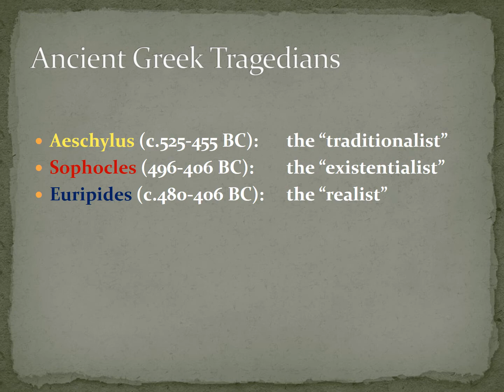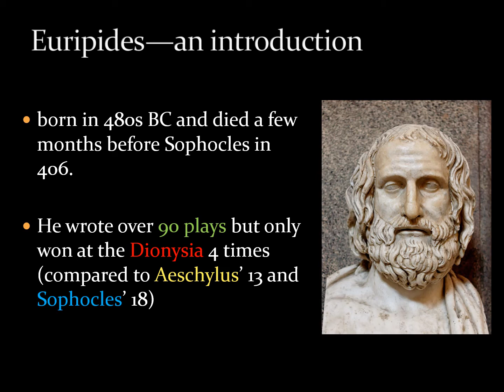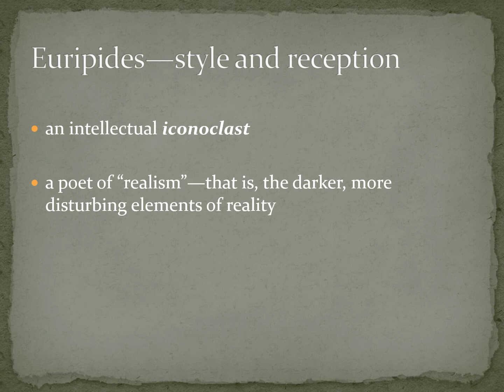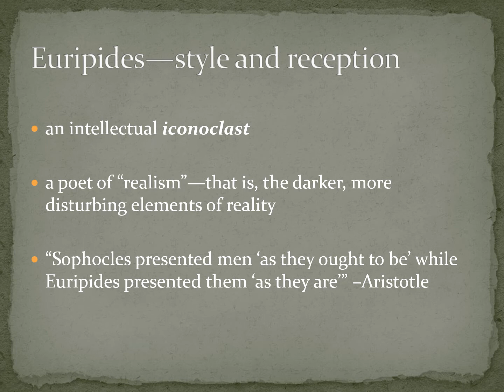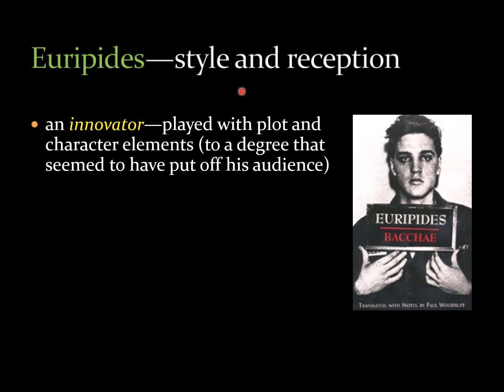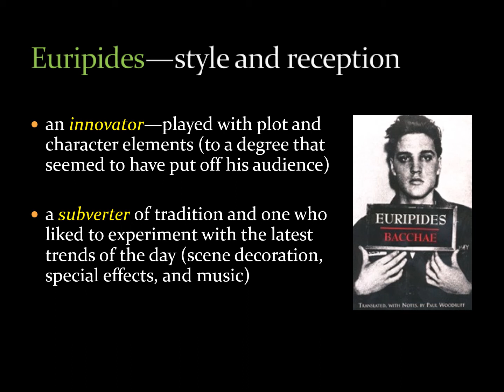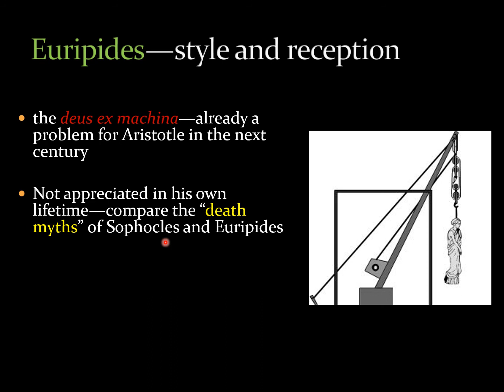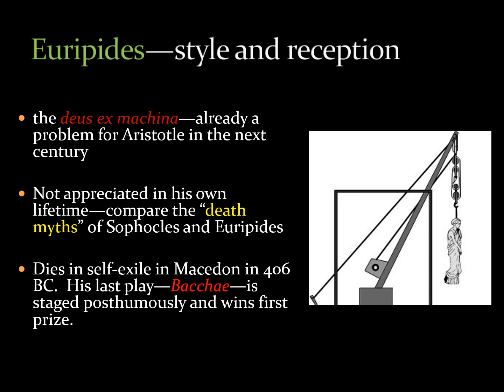Introduction to EURIPIDES